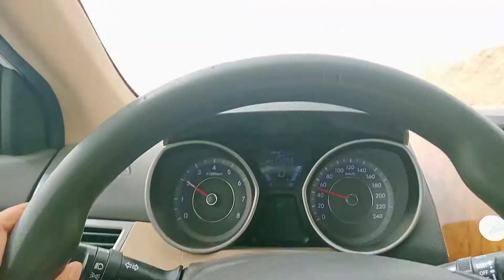सऊदी लोग ऐसी गाड़ियां रखते हैं l Luxury Cars Wash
Hello Friends 🙏🙏

Car Ki Safai, Wash Tufan (तुफ़ान) Aane Ke Bad | Saudi Arabia Riyadh Ka Hal

Friends 12/3/2021 Ki Saam Ko Saudi Arabia Riyadh Me Tufan Aya tha Usne Itna Bura Hal Kiya Hai Wo Ap Is Video Me Dekh Sakte Hai,Gadiyo Ko Saf Karne Me Bahot Mushkil Hota hai,Aur Baher Nikalna Bhi Bahot Mushkil Hota hai

Tufan Aane Ke Bad Car Wash | Saudi Arabia Riyadh Me Tufan (तुफ़ान) Aane Ke Baad Gadiyo (गाड़ियों) Ki Safai | Tufan Aane Ke Baad Gadiyo ki Safai | Baher Nikalna Bhi Bahot Mushkil Saudi Arabia Riyadh Me Tufan Aane Ke Baad

thank you so much ap sab ko meri video dekhne ke liye Shahzad khan 42 vlog